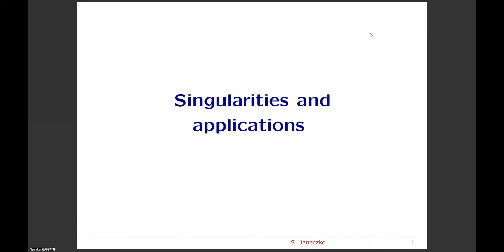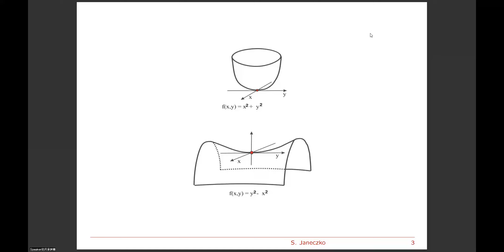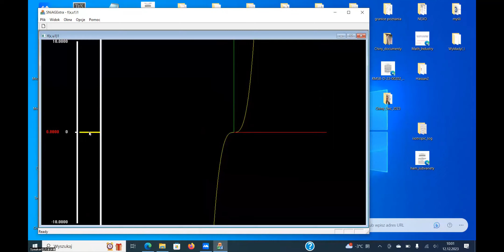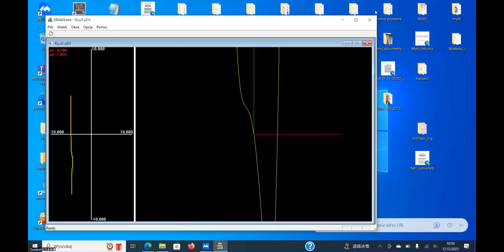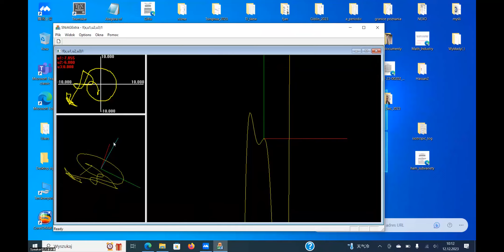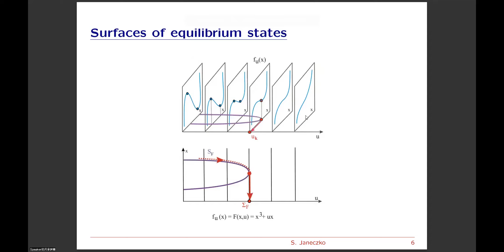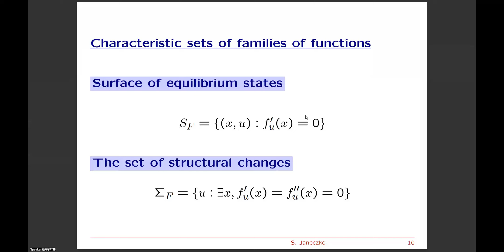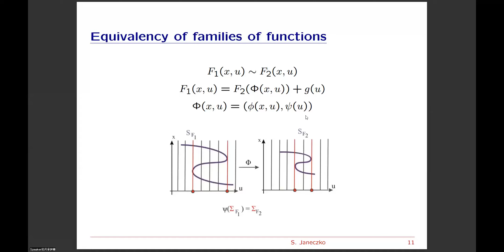(4-1/6)Affine invariants of curves and surfaces with singularities,Stanisław Janeczko.